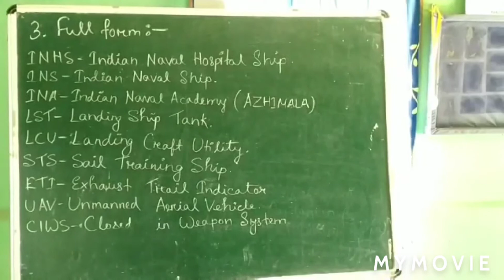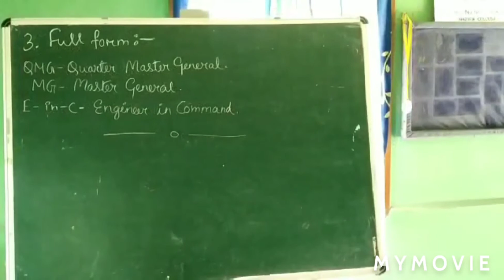Service Subject Part-2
This video is all about NCC service subject. Full forms and Organisation of Navy are including in this video.